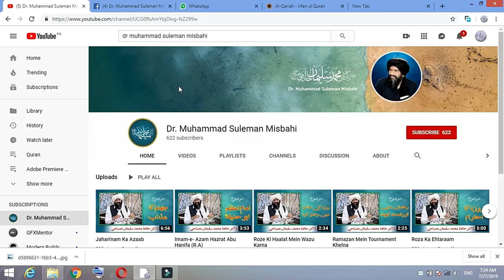Hazrat Rabia Basri ( R.A )| ؓحضرت رابعہ بصری | Dr. Muhammad Suleman Misbahi